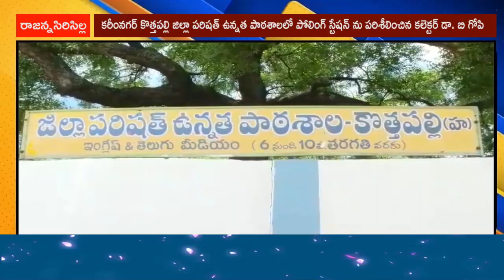కొత్తపల్లి జిల్లా పరిషత్ ఉన్నత పాఠశాలలో పోలింగ్ స్టేషన్ ను పరిశీలించిన కలెక్టర్ డా. బి గోపి@LRTNEWS